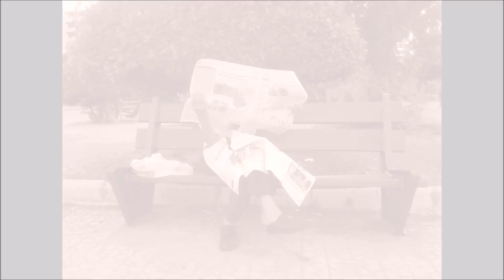scenes from New Blood: a wild chronicle of Beirut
NEW BLOOD: Chronique sauvage de Beyrouth
Un film de Christophe KARABACHE
International Festival of Cinema Libre Hamburg (Germany), ROMA CINEMA DOC (Italy), WINNER BEST MOBILE FILM - Transilvania International Short Film Festival (Romania 2016), Super 9 MOBILE FILM FEST, Near Nazareth Festival, Bucharest ShortCut Cinefest